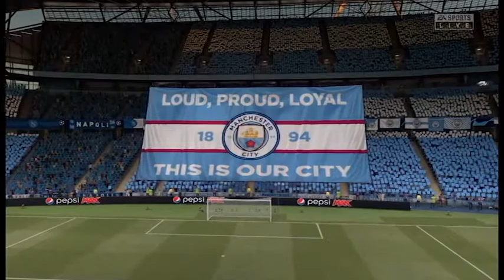Modo Carrera Napoli Fifa 21 - Episodio 38: ¿SE ACABÓ EL SUEÑO DEL SCUDETTO?